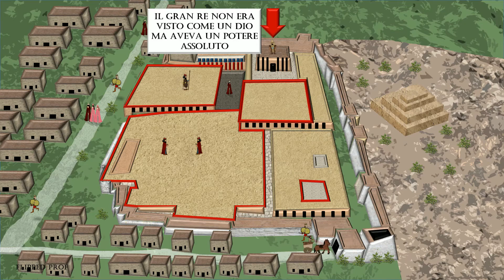I Persiani in 5 minuti Flipped Classroom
Carissimi! Come spesso avviene molti alunni (soprattutto dsa/bes) hanno problemi a focalizzare civiltà eventi e popoli in un  contesto temporale preciso. La mia flipped classroom sui persiani, ha come obiettivo quello di rendere molto più semplice l'apprendimento attraverso animazioni sequenziali  supportate dall'audio. La lezione capovolta affronta tutta la storia dell'Impero Achemenide o Persiano cercando di rendere più semplice il tutto, senza rinunciare ad un buon livello di approfondimento. Spero possa essere utile!